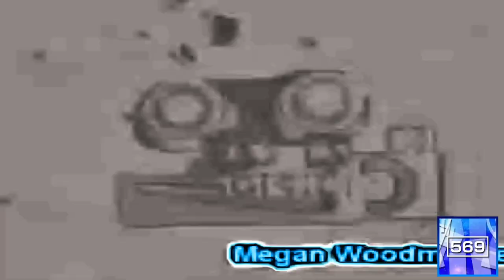I Accidentally Preview 2.. in Supersaw Effect 6.0